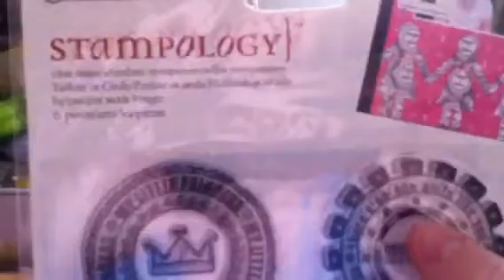Girl stamp lot for sale #9...SOLD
Stamps